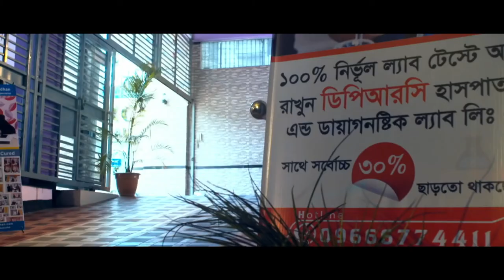ঘাড় ব্যথা হবার বিভিন্ন কারণ জেনে নিন || Knee Pain Treatment || Rehabilitation Treatment